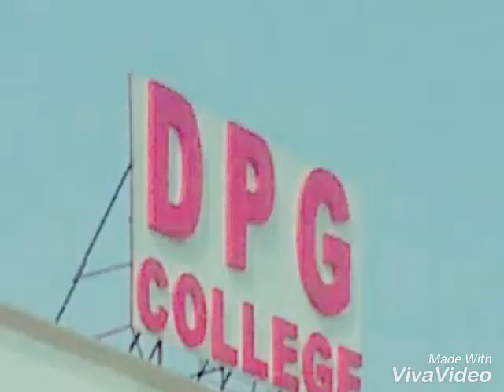D P G college sector 34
DPG